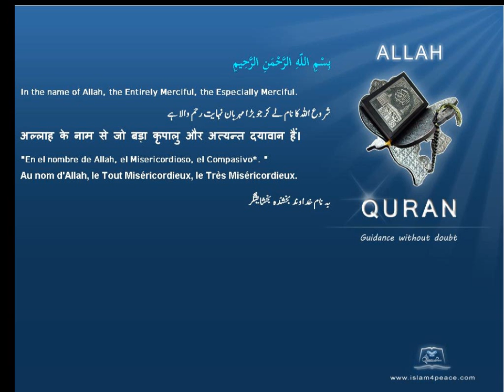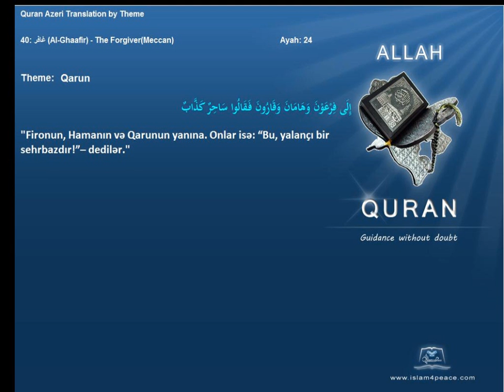Quran by Theme Azeri Qarun Islam4Peace com